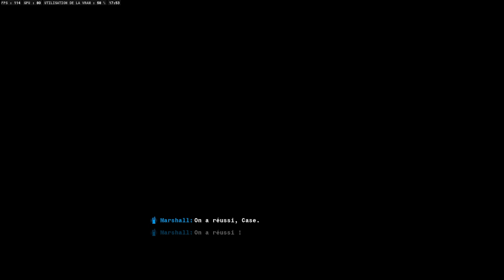COD : Black Ops 6 | Mission 15 - Echec et mat - Mer noir (Campagne | Let's play #15)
On a empêché une catastrophe ! Mais pour combien de temps...